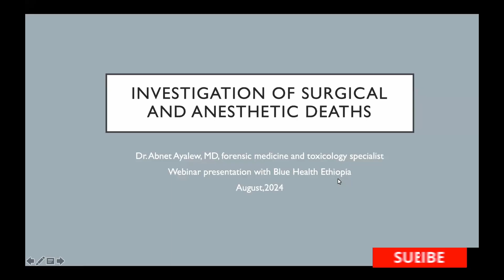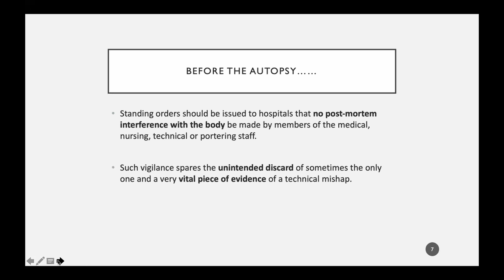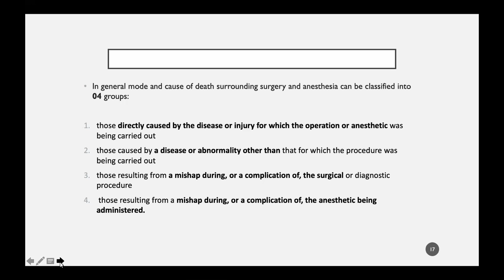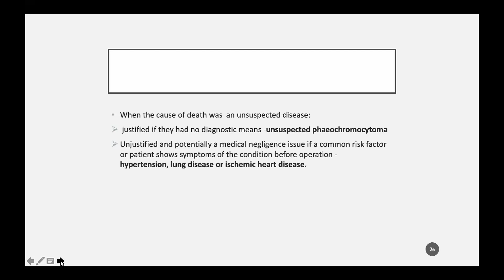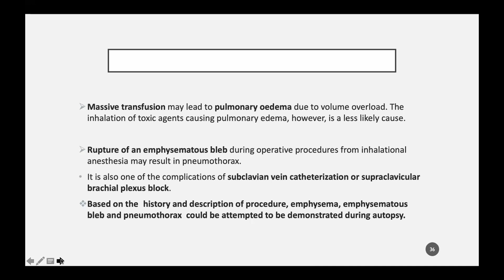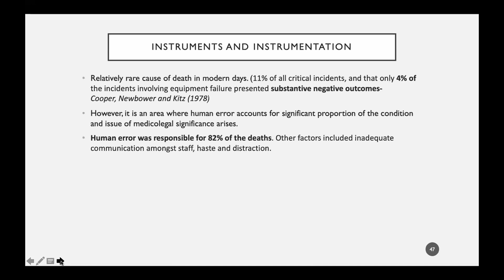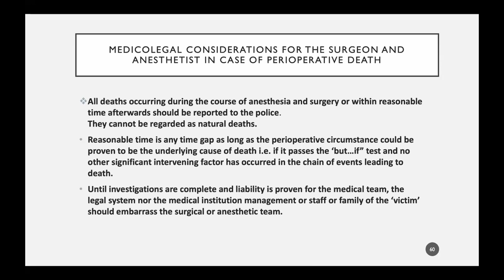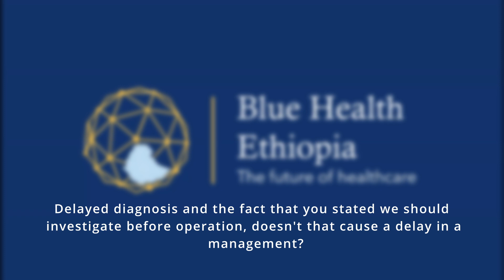Surgical Anesthesia Dr. Abnet Ayalew| Blue Health Ethiopia | Virtual Seminar